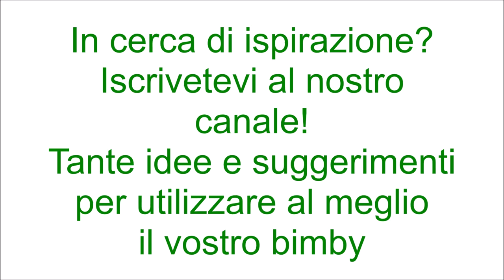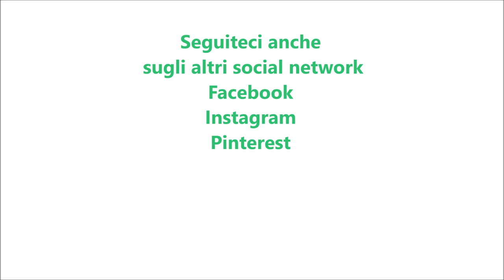Muffins con cioccolato al latte per bimby TM6 TM5 TM31 TM21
Dosi per 14 muffins

Ingredienti:
230 g di farina di tipo "00"
40 g di fecola di patate
2 uova a temperatura ambiente
150 g di zucchero
200 g di panna fresca per dolci
80 g di olio di semi di arachidi
100 g di cioccolato al latte a pezzetti + q.b. per decorare
1 bustina di lievito per dolci vanigliato
1 cucchiaino di pasta d'arancia o la scorza grattugiata di un'arancia
1 pizzico di sale